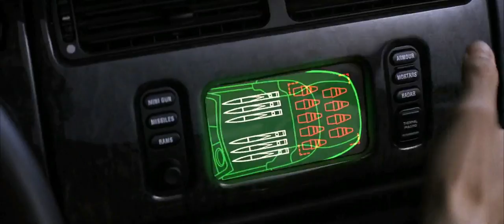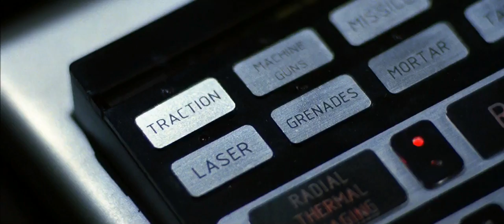Die Another Day Car Chase